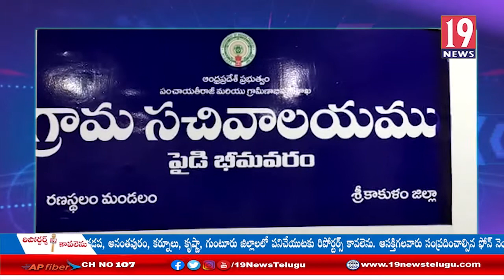ACB వలలో చిక్కుకున్న భారీ అవినీతి తిమింగళం: శ్రీకాకుళం జిల్లా